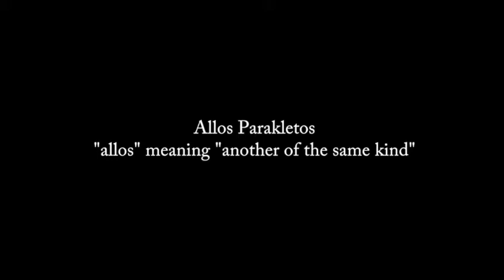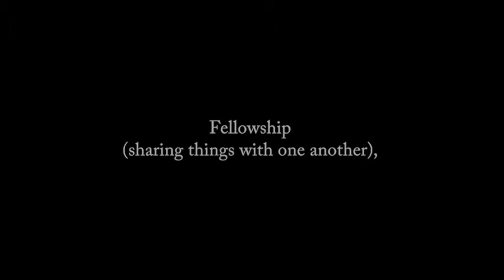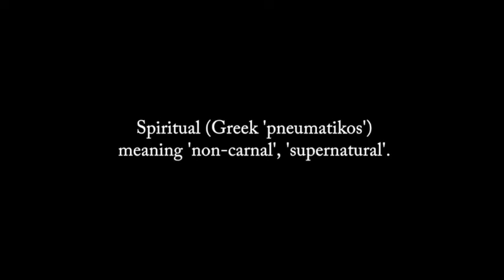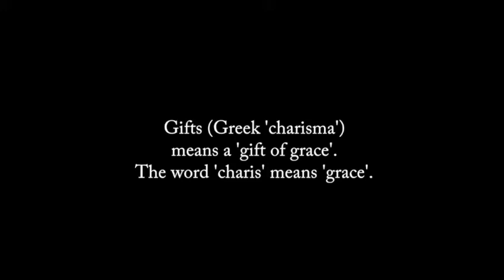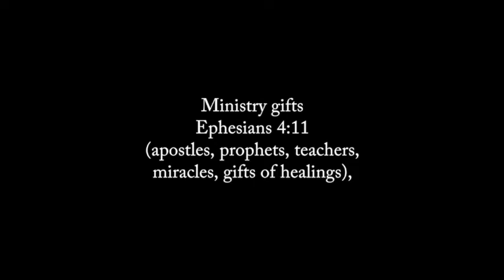Key Points : Part -1: The Gifts of the Spirit : Concerning Spiritual Gifts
We begin this series by examining three categories of spiritual gifts and how the gifts of the Spirit empower each believer to fulfill their membership gifts/functions and for some, their ministry gift functions as well.